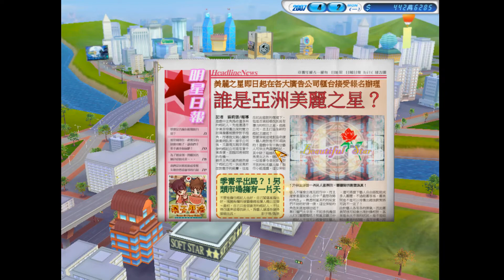明星志願 3 [[聆香篇]] PART 3 -- 奪得首個獎項🏆~ 星途已經行左1/3了~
一口氣玩, 無刪剪, 除左食飯斟水去廁所之外, 無停過
因影片太長, 我CUT開左幾PART唔駛跑馬拉松 :D

大家好, 我叫阿天.
唔經唔覺已經係YOUTUBE打機打左一段時間. 雖然睇既人唔多, 不過都好開心有人留言俾意見及睇我既影片.
黎緊既日子都係繼續開心就打機, 唔開心更要打機.
我係一個女仔, 但可能比男仔更鍾意打機.
所為, "無咩事我都係番房打機先!"
如果大家對我既影片有咩意見, 記得留言話我知!!!
如果希望有D GAME想我玩, 都可以留言或者INBOX我.
不過!! 恐怖GAME唔玩, 喪屍GAME唔玩, 太難既GAME玩唔掂~